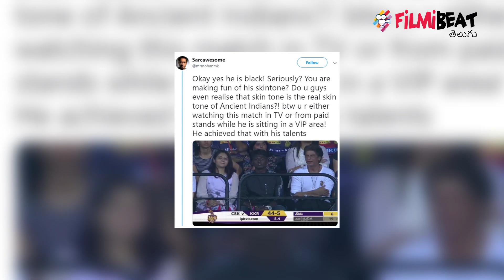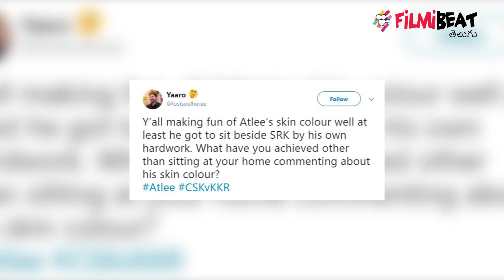Racist Remarks On Atlee, Fans Rescue And Slammed The Trolls || Filmibeat Telugu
Racist remarks on Atlee, Fans rescue and slammed the trolls. "Y’all making fun of Atlee’s skin colour well at least he got to sit beside SRK by his own hardwork. What have you achieved other than sitting at your home commenting about his skin colour?" Fans tweeted.

తమిళ హీరో విజయ్‌తో 'తేరి', 'మెర్సల్' లాంటి హిట్ చిత్రాలు రూపొందించిన దర్శకుడు అట్లీ... ఇటీవల చైన్నైలోని ఎంఏ చిదంబరం ఇంటర్నేషనల్ స్టేడియంలో జరిగిన చెన్నై-కోల్‌కతా ఐపీఎల్ మ్యాచ్‌లో బాలీవుడ్ స్టార్ షారుక్ ఖాన్‌ పక్కనే కూర్చుని మ్యాచ్ చూశారు. వీరు కలిసి ఉన్న ఫోటోలు సోషల్ మీడియాలో వైరల్ అయ్యాయి.